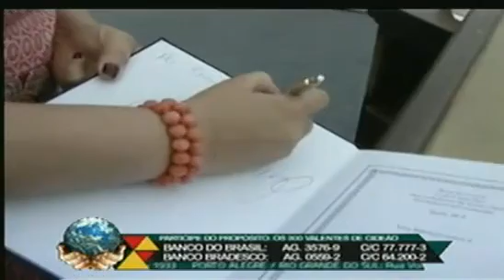Banda Mundial em Maputo-Moçambique - Primeira Essência (05.06.2016 9h) - IMPDRJ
Concentração de Fé em Maputo - Moçambique com o Apóstolo Valdemiro Santiago - dia 05/06/2016 às 9h.

Assista aqui a mensagem dessa reunião ► Também disse Deus: Façamos o homem à nossa imagem, conforme a nossa semelhança - Gênesis 1.26 (A criação dos céus e da terra e de tudo o que neles há)

Compartilhe no seu FACEBOOK, espalhe a palavra!